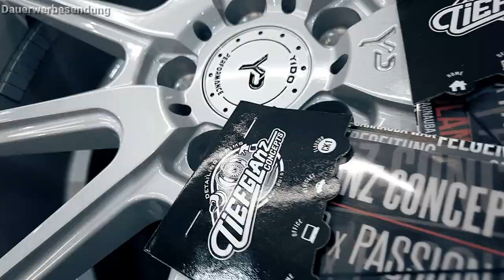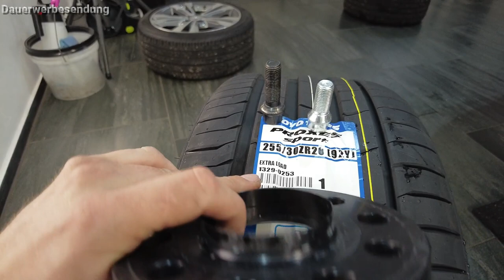Mercedes C-Klasse S205 [W205] auf 20 Zoll Felgen // Yido Performance// Felgen-Keramik-Beschichtung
20 Zoll auf dem Benz mhhhhhh. JA BITTE XD
Bevor die Felgen am Fahrzeug montiert werden, wird erstmal für den dauerhaften Schutz mit einer Keramik-Beschichtung gesorgt.
Ob und wie sie passen, das erfahrt Ihr in diesem Video.
Viel Spaß!